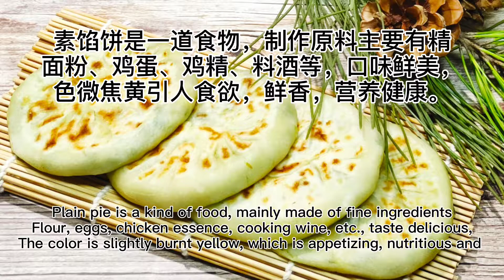【美食记忆】Chinese Food VLOG 素馅饼 Vegetable pie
馅饼的做法有很多种，馅料也是有很多种。茴香，韭菜，白菜，猪肉大葱等等。盒子其实也是馅饼的一种做法，只是包制的方式有所不同。今天推荐的是馅饼和另外一种大盒子的制作方法，无论是哪一种，只要合乎自己心意，都是非常不错的选择，不要刻意而为之。
【温馨提示】
★做饼类面食的面要和的软一些，不能太硬。300克的面粉要加入170克-190克的水，要根据面粉自身的吸水性适当加入。
★用韭菜做为素馅的配料时，韭菜一定要提前用油拌匀，以免出水。
請加入 “風向標”的粉絲專頁
Welcome to link my public home page.